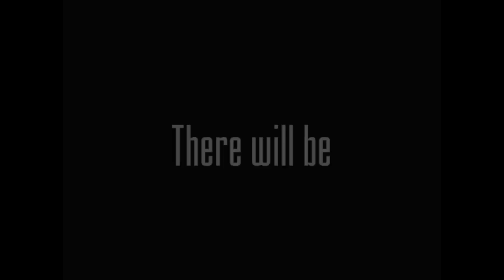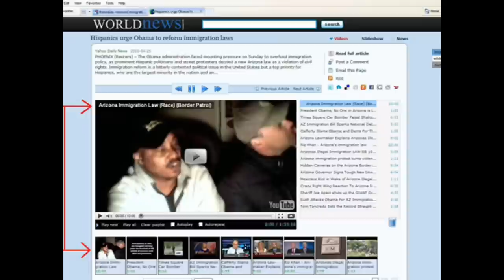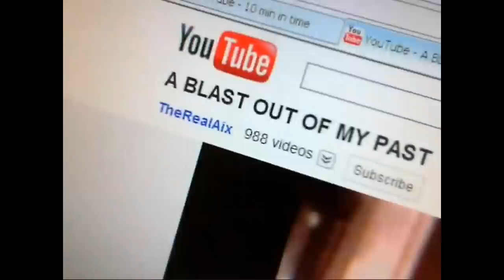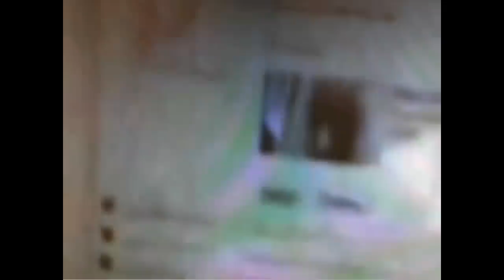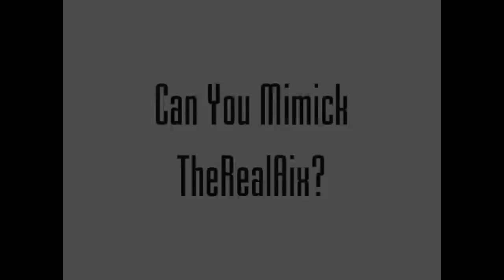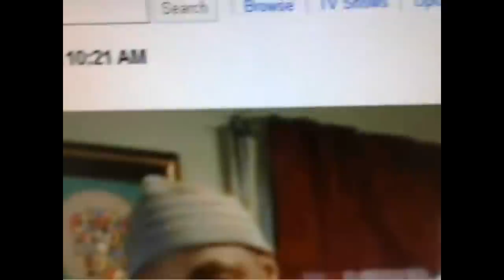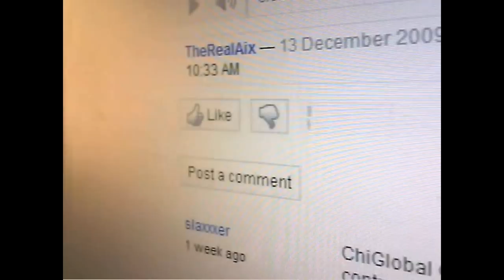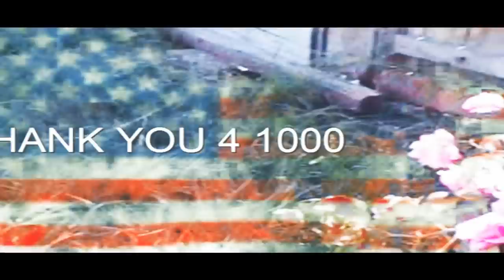I DONT KNOW WHAT YOU BEEN TOLD THE MOVIE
A mini series documentary about the times and struggles of TheRealAix in YouTube and life. Made by former YouTube user ChiGlobal Maz. Don't miss it! A film by ChiGlobal his final Work on UK soil BONUS! Explanation behind the name TheRealAix should have been in here, but excuse the blind spot!

Broken down, it's The Real Alonzo Is X'ed (exssed). X'ed refers to an incident back in the 90s when Alonzo's BrokMan Studio was broken (yep!) into and robbed of all its contents. Not only that. Afterwards the music group he was parted company, then he really was, eXssed! Meaning crossed too maybe? :)

PEACE!

Maz. LOOK AT THE SUGE VIDEO AND COMMENT DID STEAL THIS VIDEO